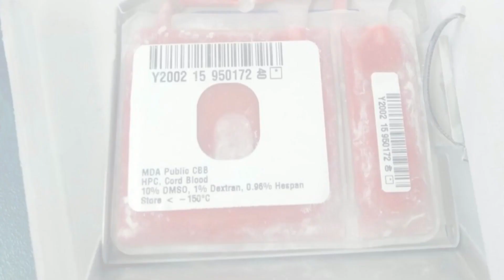Элиран (4 года) из Израиля - коррекция аутизма собственными стволовыми клетками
Пуповинная кровь является богатым источником стволовых клеток. В пуповинной крови присутствуют гематопоэтические стволовые клетки, эндотелиальные стволовые клетки и мезенхимальные стволовые клетки.

В пуповинной крови также содержатся так называемые T-регуляторные клетки, которые проявляют высокую активность в иммунорегуляции и в ее процессе способствуют снижению эффекта аутоиммунной агрессии лимфоцитов при аутоиммунных заболеваниях.

Клетки пуповинной крови уникальны, потому что их возраст составляет 0 дней. В отличие от стволовых клеток взрослых, в процессе своего развития они никогда не подвергались радиации, воздействию ультрафиолетового и рентгеновского излучения, вирусных или бактериальных инфекций, токсинов или стрессу.

Для лечения аутизма мы вводим стволовые клетки пуповинные крови интратекально. Согласно нашей концепции, паракринное действие и, возможное приживление клеток в головном мозге могут улучшить функцию мозга детей-аутистов. Клетки воздействуют на основные области, которые поражаются при аутизме:

Кора, мозжечок и лимбическая система.

Наблюдается несколько видов положительного воздействия на головной мозг:

    Дифференциация стволовых клеток пуповинной крови (CD34 + / CD11b +, CD34 / VEGFR3 +) на эндотелиальные клетки способствует ангиогенезу и помогает при недостаточности перфузии, которая представляет собой типичный патогенный фактор мозга при аутизме, а также снижает последствия гипоксии, что ведет к улучшению нейрорегенерации и метаболизма мозга.
    Ядро пуповинной крови и стволовые клетки (CD34 + и CD133 +) секретируют множество факторов роста нейротрофинов, которые способствуют развитию клеток головного мозга, обеспечивая их рост и выживание.
    Нейротрофический фактор головного мозга, фактор роста нервов, нейротрофин-3, нейротрофин-4, нейротрофический фактор линии глиальных клеток, нейротрофический фактор дофамина головного мозга, мезэнцефалический нейротрофический фактор астроцитов, фактор пигментов эпителия,
    Моноциты пуповинной крови, клетки CD14 +, защищают клетки головного мозга от недостатка кислорода и нехватки глюкозы в коре. Клетки CD14 + улучшают выживаемость нейронов.
    Мезенхимальные стволовые клетки пуповинной крови улучшают типичную для аутизма иммунную дисрегуляцию, подавляя при этом глиальную активацию и препятствуя развитию нейровоспаления мозга. T-регуляторные клетки (CD4 + / CD25 + / FoxP3 +) пуповинной крови также оказывают положительное влияние при иммунной дисрегуляции.
    Интратекальная трансплантация является признанным методом лечения нейродегенеративных заболеваний и используется в рамках посттравматической клеточной терапии. При внутривенном введении примерно 2/3 трансплантированных клеток попадают в легкие, селезенку и печень и никогда не достигают системы мозгового кровообращения. Из оставшихся 1/3 клеток, попадающих в мозговые сосуды, лишь немногие способны пройти через гематоэнцефалический барьер. Интратекальная инъекция позволяет обойти большой круг кровообращения и гематоэнцефалический барьер. При интратекальной инъекции все клетки достигают пораженных участков мозга.
    Конечными результатами является регенерация нейронов, ангиогенез, иммунорегуляторное воздействие при нейровоспалении, улучшение нейроглии, регенерация аксонов, улучшение кровообращения и циркуляции, и, как следствие, улучшение социального взаимодействия, адаптации, языковых навыков и обогащение словарного запаса.

Аутологичная пуповинная кровь вводится интратекально (и внутривенно)

Алгоритм сопоставления близкородственной пуповинной крови при аутизме

    При полной совместимости антигена HLA реципиента и донора (A, B, DRB1) пуповинная кровь вводится интратекально и внутривенно.
    Если совместимость антигена HLA реципиента и донора (A, B, DRB1) составляет только 50%, пуповинная кровь вводится внутривенно.
    При полном несоответствии антигена HLA получателя и донора (A, B, DRB1) мы не проводим процедуры.

Если для пациента с аутизмом найдется неродственный полностью совместимый донор (A, B, DRb1), мы сможем провести для этого пациента процедуру внутривенного введения.